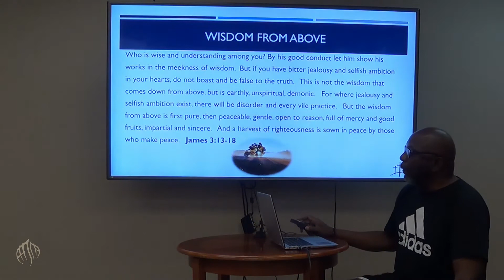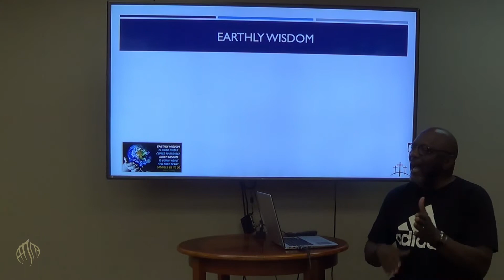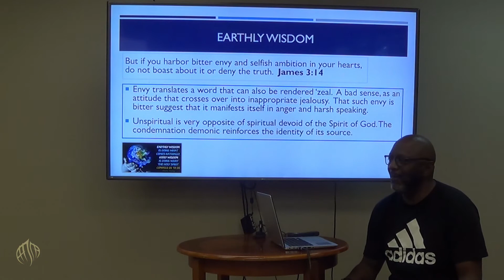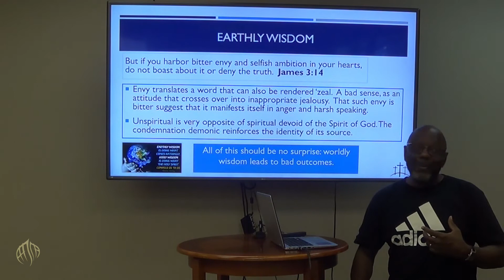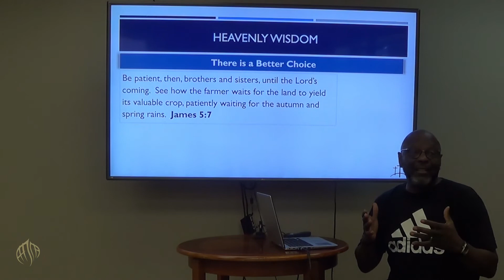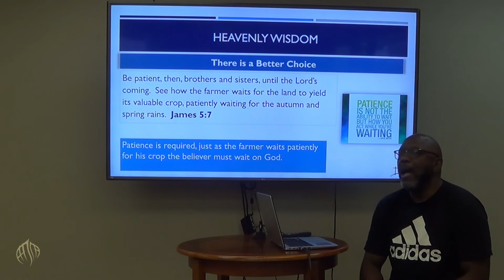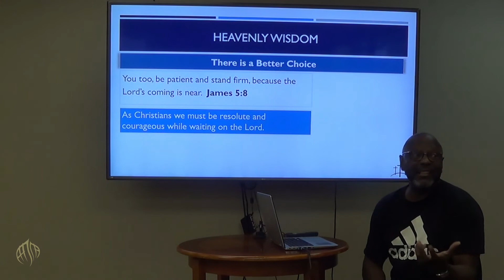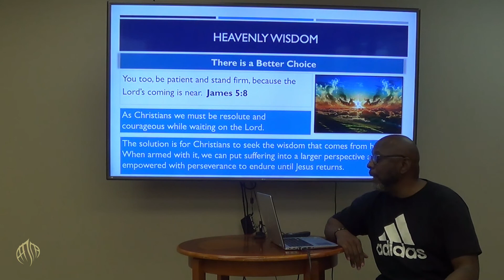WTTB Two Kinds of Wisdom - James 3:13-18, 5:7-12